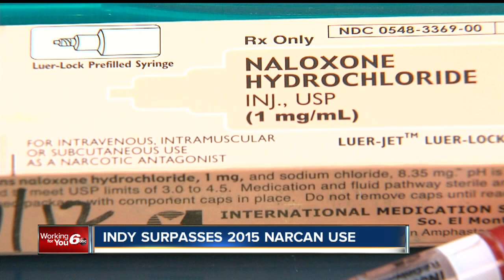Indy surpasses 2015 Narcan use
Narcan is used to treat heroin drug overdose victims